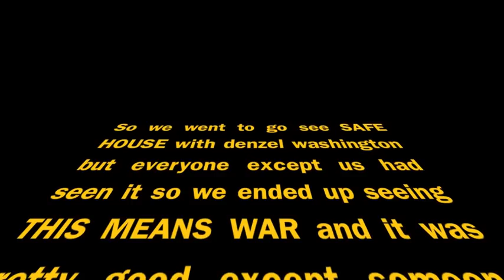VLOG #2 Movie Night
Vlog #2 of our day/movie night jus chillin crusin doing errands and stuff